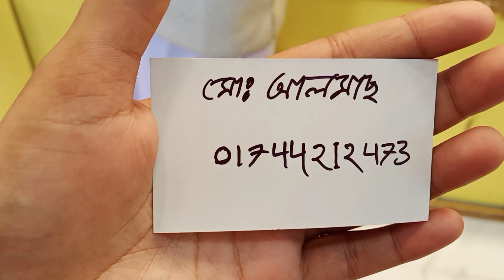মাএ ১৫০ টাকায় চোকার সেট কালেকশন দেখে নিন ঢাকা গাউছিয়া মার্কেটের/cokher,necklace price